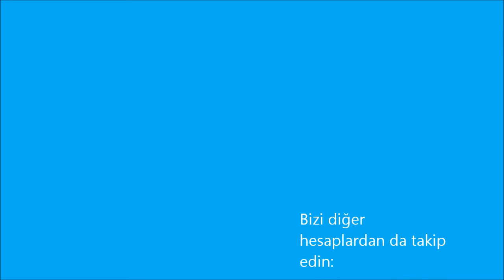Asla Vazgemem Nur ve Yiğit kavga sahnelerinden